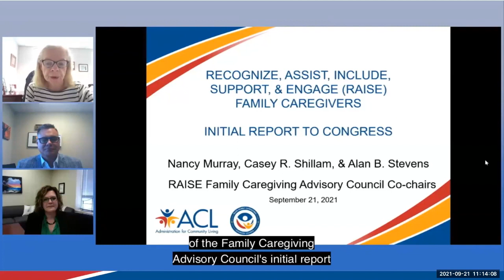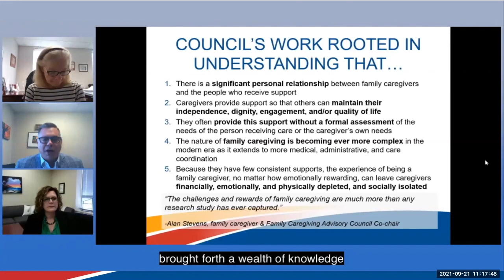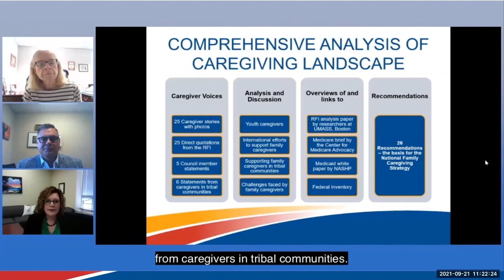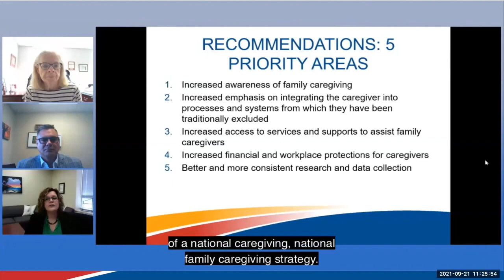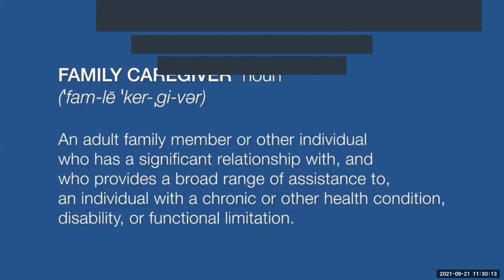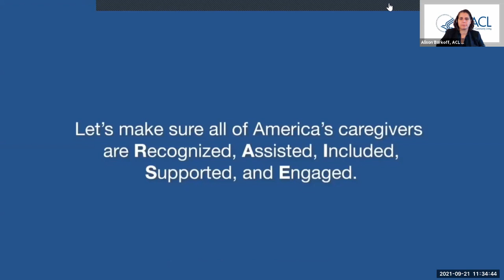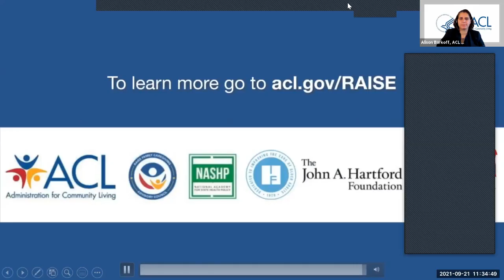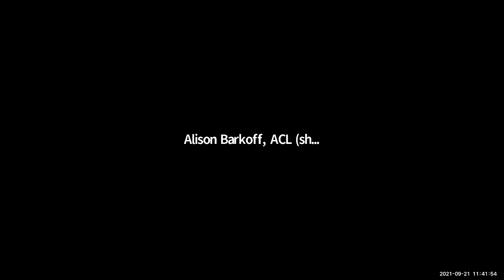Raise Roundtable with CC 1